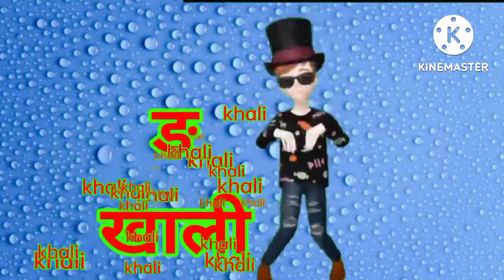क से कबूतर | k se kabutar | abcd |ख से खरगोश | अ से अनार | अ से ज्ञ तक | हिंदी वर्णमाला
ABCD | A for Apple | A for apple b for ball | a for apple b for ball c for cat | Alphabet | Part-3

A For Apple B For Ball | Alphabets | छोटे बच्चों की पढ़ाई | Kids Class |Abc Phonics Song |

ABCD | A for Apple | abcd | A for apple b for ball | a for apple b for ball c for cat | Alphabet

क से कबू क से कबूतर | Mantu study Class|Harsh Kids Tv | abcd | phonics song | abcd song | अ से अनार | a for apple b for ball c for cat | alphabet | nursery rhymes | a for apple

Your query
a for apple
abcdefg
English alphabet
abcd cartoon
a for apple b for boy
alphabet songs
a for apple a for ant
nursery rhymes
abcd rhymes
abcd alphabet
abcd

abcd varnamala
abcd varnamala
english varnamala
english alphabet
A for apple
kids alphabet
alphabet for kids
abc song
a for apple b for ball c for
alphabet song
apple apple
abcd abcd

एबीसीडी
वर्णमाला

Your query
a for apple
abcdefg
English alphabet
abcd cartoon
alphabet songs
nursery rhymes
abcd rhymes
abcd alphabet
abcd

abcd varnamala
abcd varnamala
english varnamala
english alphabet
A for apple
kids alphabet
alphabet for kids
abc song
alphabet song
apple apple
abcd abcd

एबीसीडी
वर्णमाला